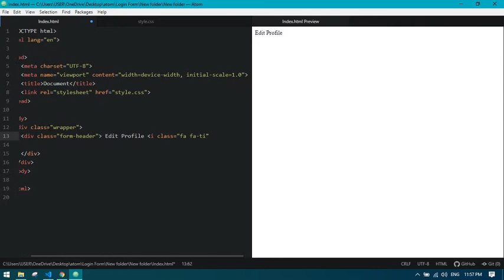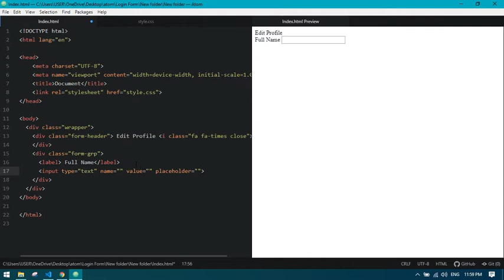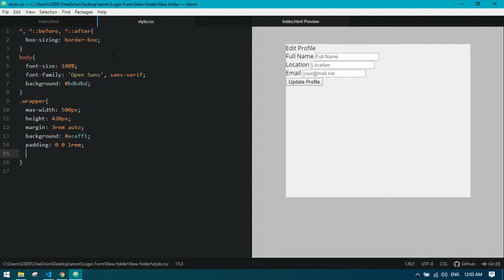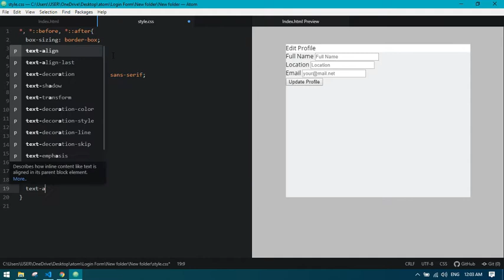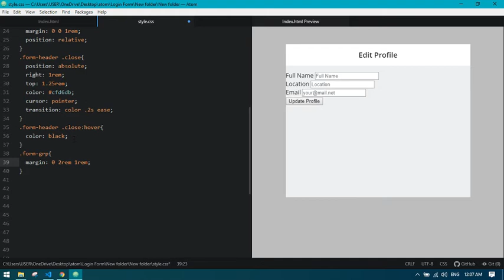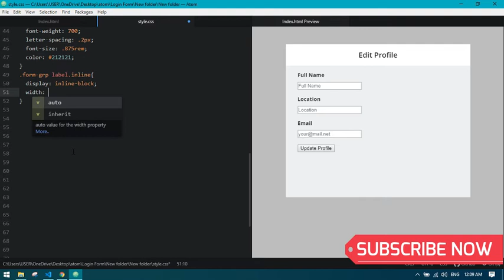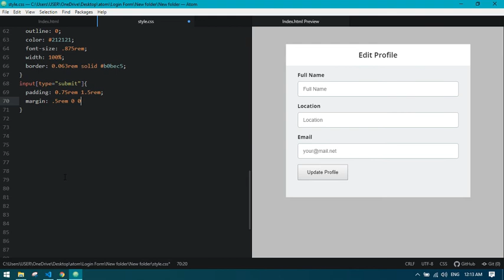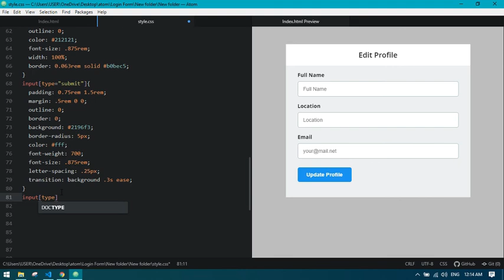How to Make Login form Update Style Using Html and Css